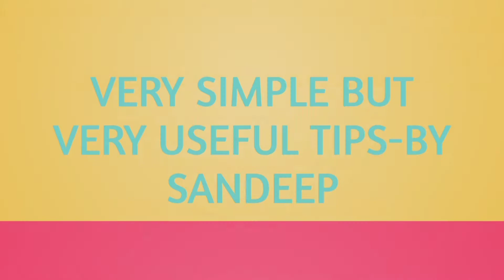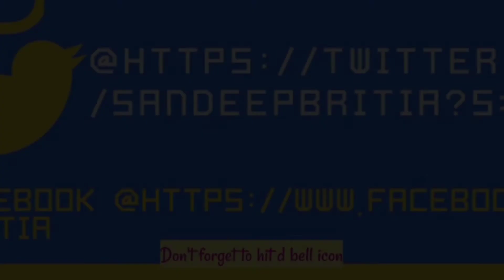Very Simple But Very Useful Tips-By Sandeep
11 Tips which can be quite useful to you in day to day life:
1. Give value to your life
2. Learn to forgive others
3. Speak Less, Listen more
4. Yoga / Exercise on Daily basis
5. Detoxication of mind
6. Study to Learn
7. Compliment your accomplishments
8. Focus on present
9. Learn politely with everyone
11. Remember to thank God for everything

motivational
inspirational
motivational video
Tech Talk Lessons

11 Simple and useful hacks for everyday Life
Most useful tips and tricks
11 Life hacks to speed up your daily routine
11 most useful life hack ever
11 Simple self works which are very easy to adopt

Motivation

Inspiring

Category